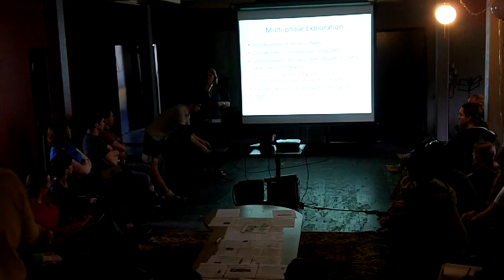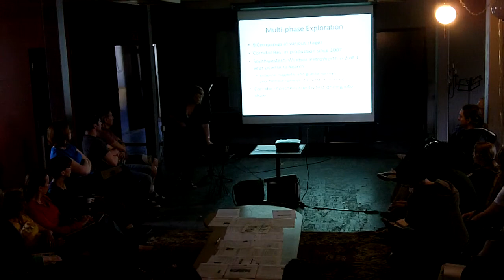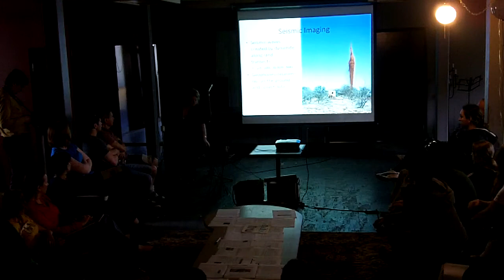Fracking An Open Forum Pt 1: Presentation by Conservation Council of NB (11-05-25)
The first 7 parts (in 10 min increments) are a presentation by Stehanie Merril of the nonprofit organization The Conservation Council of NB. From there is a Q &A/open discussion with the attendees, Stephanie and Tom Alexandre from SWN, the corporation currently excavating with the intention to frack in NB.